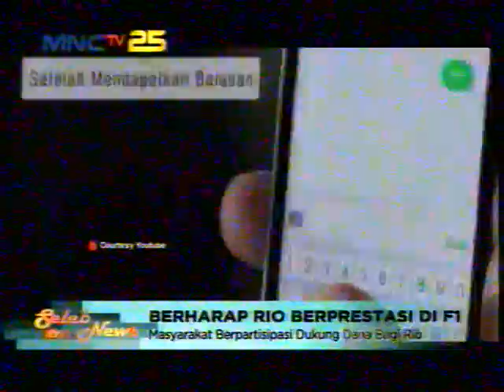Persiapan Rio Jelang F1 Seri4 di Rusia - Seleb On News (29/4)